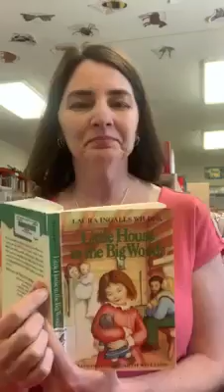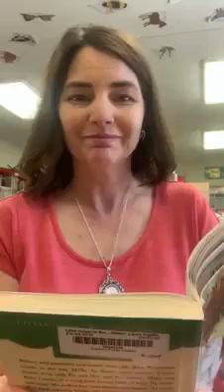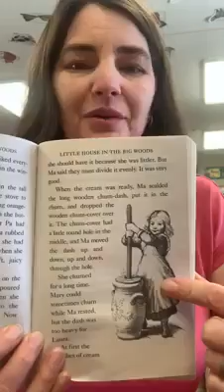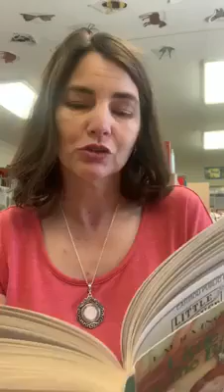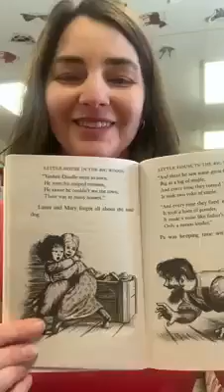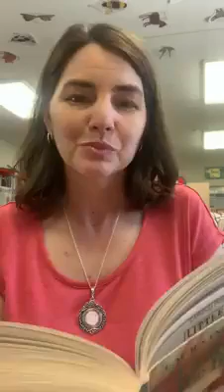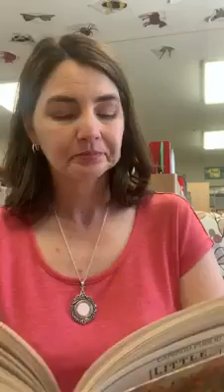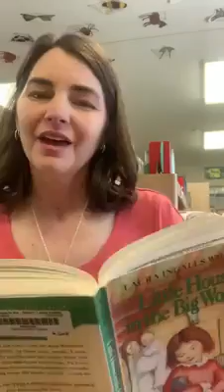Little House In The Big Woods - Chapter 2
Miss Erin's Chapter Book Story Time of Little House in the Big Woods, chapter 2.